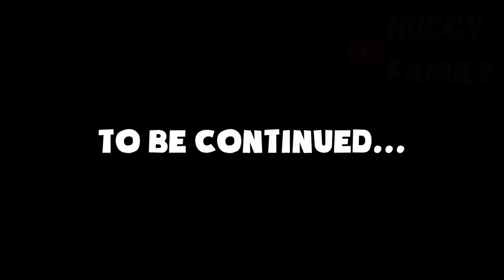EXE Baby Long Legs KILLED ME l Baby Long Legs alive? from Poppy Playtime: Chapter 3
EXE Baby Long Legs JUMPSCARE l Baby Long Legs alive? from Poppy Playtime: Chapter 3
All videos on my channel were recorded by me. Copying and use of material for personal gain is prohibited

All videos on my channel were made by me (Huggy Family) in programs: Adobe Premiere Pro, Adobe After Effects, Adobe Photoshop and Paint Tool Sai. It takes me 4 hours to make one video.